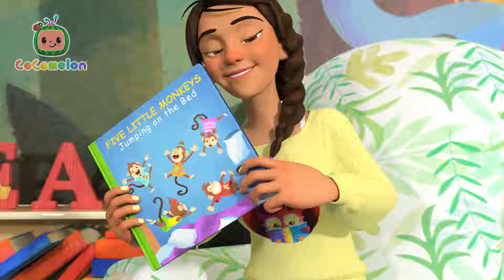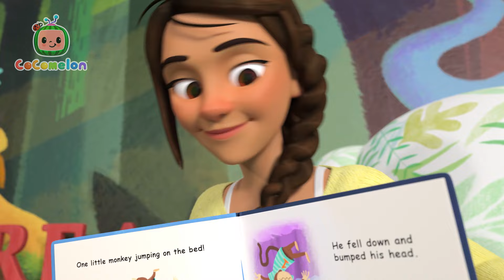Taking Care of Pets | 45 MIN COMPILATION | CoComelon - Nursery Rhymes with Nina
Let's take care of our pets.

LYRICS:
Our pets love us every day
They bring us joy in many ways
We feed them, play and pet them too
It’s how we tell them I love you!

When pets say woof woof! Miaow miaow! SQUEAK!
Do they need to play, be pet, or eat?
We could give them food to munch
Yum yum yum, crunch crunch crunch!

We love their….
Waggly tails and fluffy fur
Doggy woofs and kitten purrs
Hamster squeaks and little feet
Caring for them is so neat!

We could let them play outside!
Run run run, and exercise!

We love their….

We could gently pet their fur
Pet pet pet, purr purr purr!

We love their….

They need our love in every way
Love love love them every day!

We love their….

00:00 Pet Care
03:08 This is the Way - Playground Version
05:36 Fire Drill Song
08:40 Color Kaleidescope
11:25 The Wheels on the Bus
13:52 The Stretching and Exercise Song
16:15 Sea Animal Song
18:39 My Body Song
22:56 John Jacob Jingleheimer Schmidt
25:43 The Lunch Song
28:48 The More We Get Together
31:36 Jobs and Career Song
35:13 Five Little Monkeys Jumping on the Bed
38:26 Hello Song
41:31 London Bridge (Cody)